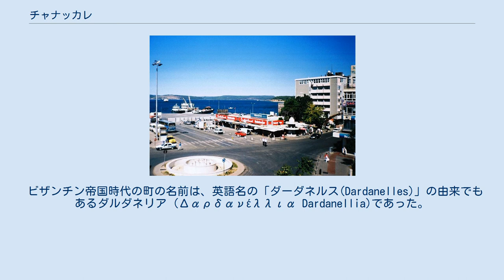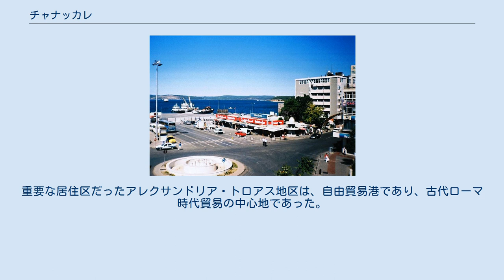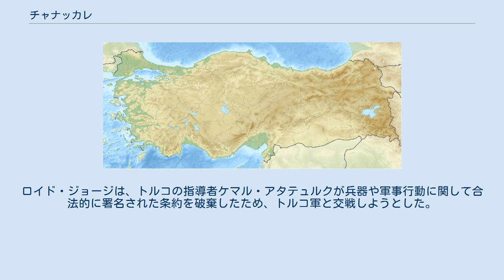チャナッカレ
チャナッカレ（トルコ語:Çanakkale）はトルコ共和国の行政区、チャナッカレ県の県都であり、国土の北西に位置する。
この県はアジア・ヨーロッパにまたがる県域を持ち、ダーダネルス海峡に隔てられており、海峡交通の要所である。
チャナッカレの港からは対岸のヨーロッパへと渡るフェリーが頻繁に運航している。
軍事要衝だった名残りで、沿岸には軍事施設跡も見られる。
トロイの木馬で有名なトロイ遺跡観光へのアクセス拠点として、観光客で賑わう。
 ビザンチン帝国時代の町の名前は、英語名の「ダーダネルス(Dardanelles)」の由来でもあるダルダネリア (Δαρδανέλλια Dardanellia)であった。
 紀元前2世紀、この地方はペルガモン王国の支配下にあった。
古代都市トロイのあるビガ半島 (Biga) の西側は、トロアス (Troas) と呼ばれていた。
重要な居住区だったアレクサンドリア・トロアス地区は、自由貿易港であり、古代ローマ時代貿易の中心地であった。
 2世紀にはトラキアからやって来たゴート族によって、付近一帯は攻撃を受けた。
7～8世紀には、コンスタンティノープルを攻撃するために、アラブ人が数回、海峡を渡りセストス (en:Sestos) に向かった。
 1367年、オスマン帝国がゲリボルの支配権を得た。
1460年代のオスマン帝国支配の下で、定住が始まり、貿易港として繁栄した。
 1922年にオスマン帝国を破った後、チャナッカレに駐屯していたイギリス軍とフランス軍の間にチャナク危機 (en:Chanak Crisis) が起きる。
新生トルコ共和国は、両軍に撤退を要求した。
ロイド・ジョージは、トルコの指導者ケマル・アタテュルクが兵器や軍事行動に関して合法的に署名された条約を破棄したため、トルコ軍と交戦しようとした。
最終的にイギリス軍、トルコ軍共に手詰まりとなり、第一次世界大戦後の余波もあって、和平交渉がなされた。